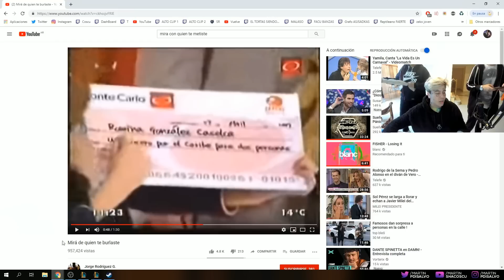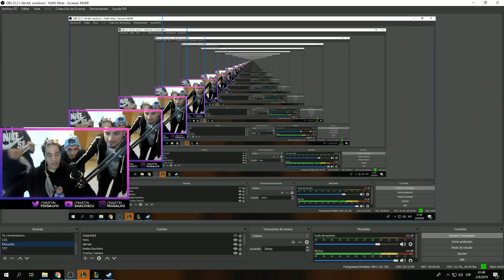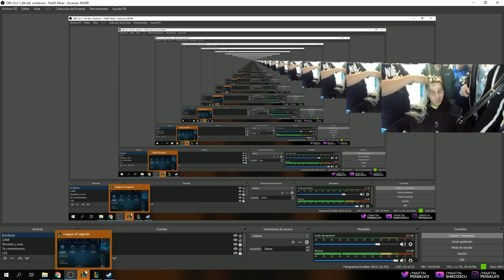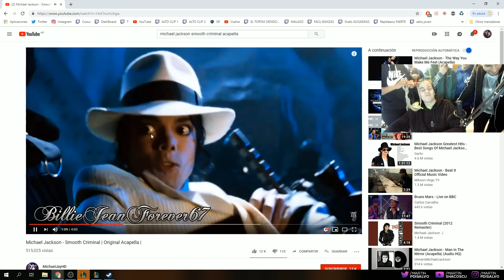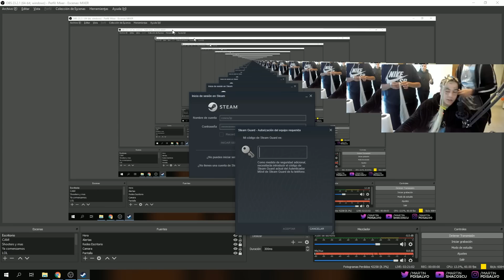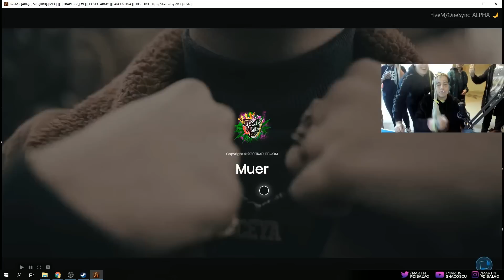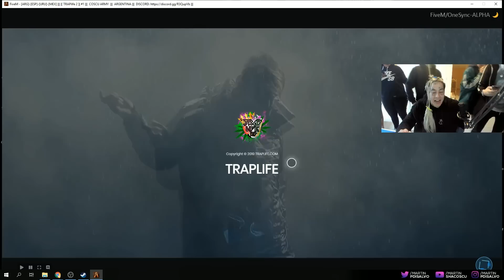IRL & REACCIÓN A MICHAEL JACKSON CON DUKI x FRIJO x COSCU